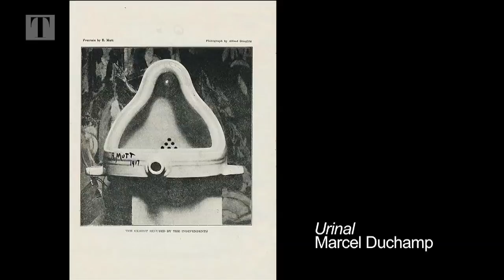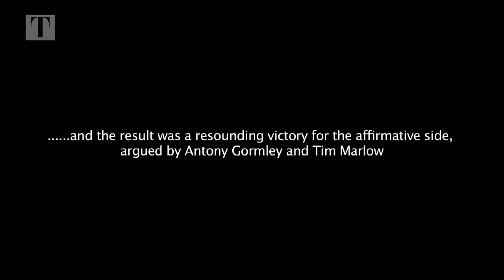You Don't Need Great Skill to be a Great Artist: The Debate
Four internationally renowned art experts, including Art Review magazine's most powerful person in the art world in 2009 Hans-Ulrich Obrist, square off on the motion during Intelligence Squared Asia's debate. We catch the contenders before the match.